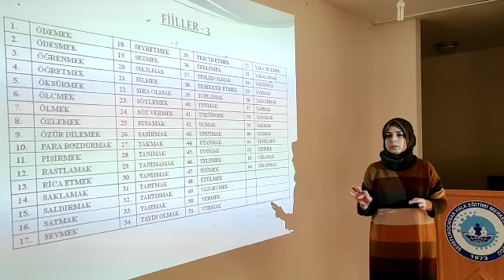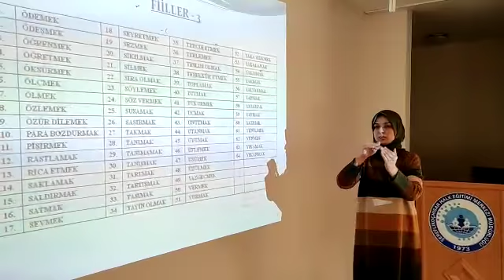19) Türk İşaret Dili ile "Fiiller 3" - 2021